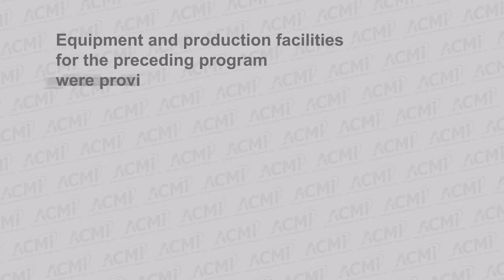Talk of the Town | Jack Nagle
This video is part of a project exploring Arlington's culture and how government agencies collaborate with nonprofit organizations to serve the community.

The Arlington Housing Authority (AHA) manages over 700 affordable housing units and over 400 Section 8 vouchers, supporting diverse segments of society. Through collaborative relationships with local agencies, the AHA also provides essential services for seniors, including hundreds of pounds of food, Meals on Wheels, laundry, and exercise programs each week, helping them stay healthy, active, and age gracefully.

AHA has established a Life & Skills Center at its Menotomy Manor property with programming primarily directed towards children grades 6 through 12. The Center features Operation Success, a program where local teachers volunteer four times a week to help kids with their homework and provide tutoring. Additionally, it features programming from the Fidelity House, Lamplight Literacy, Family Access, a small library and more.

Supporting people goes beyond housing—it's about addressing broader human needs. AHA collaborates with local organizations like Food Link, Arlington EATS, and those providing homeless prevention services to provide residents with food and other necessities. They also organize vaccination clinics and offer assistance through the town's Human Services Network, including language support for those in need.

AHA's Family Self-Sufficiency Program empowers residents by offering opportunities for education, job training, financial management, and even homeownership. The program provides residents the opportunity to save money, achieve financial independence, and purchase homes. The ultimate goal is to help residents realize their personal and financial aspirations.

In summary, AHA is deeply committed to the well-being of its residents, providing a wide range of services from housing to education and beyond.